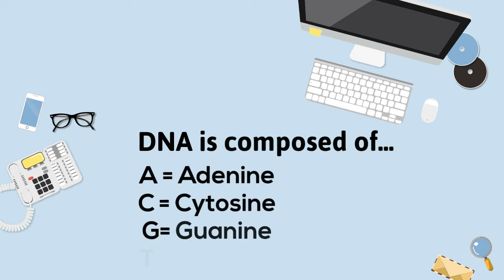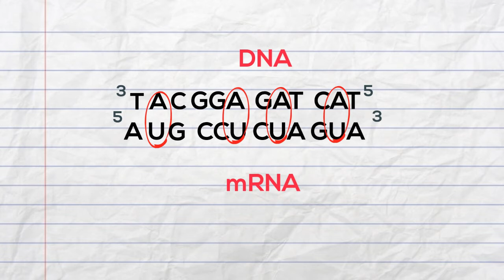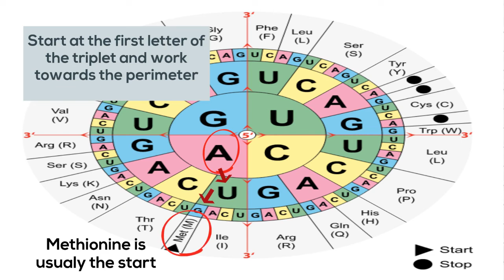How to solve DNA, mRNA, tRNA, Amino Acids?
CampusLibrarian After my son ask my help about this, I immediately locate this one.

And just sharing this.